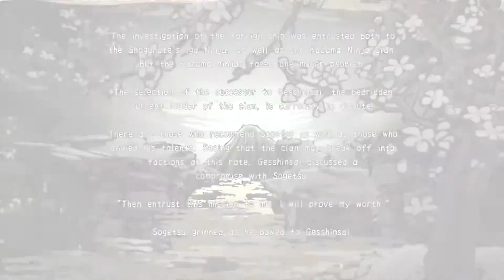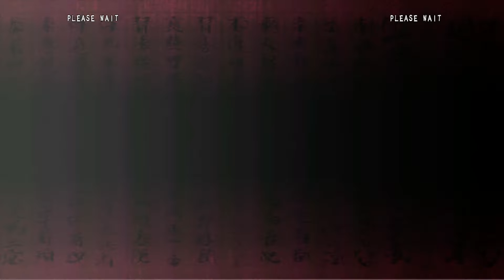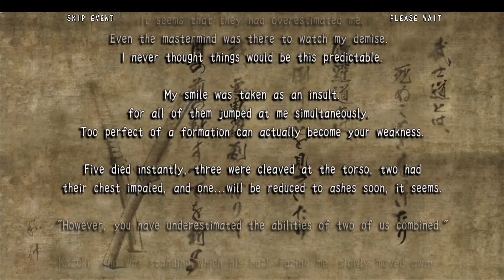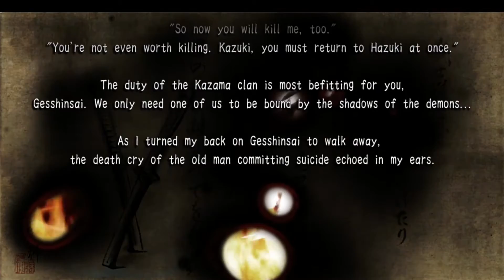Samurai Shodown SEN Sogetsu Kazama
Playthrough Samurai Shodown SEN (Sogetsu Kazama) Story Mode Xbox 360